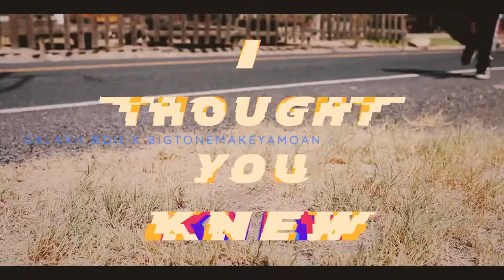I Thought You Knew [Official Music Video] | Galaxii Boii X BigToneMakeYaMoan X Dave Cerdafyed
We made this during 110-degree weather! lol Hope you guys enjoy!

Stream "I Thought You Knew" By Galaxii Boii !

Follow Galaxii Boii !

Follow Dave Cerdafyed !

Follow BigToneMakeYaMoan!